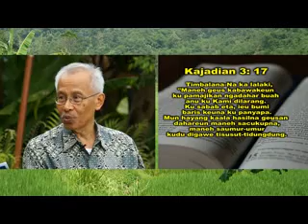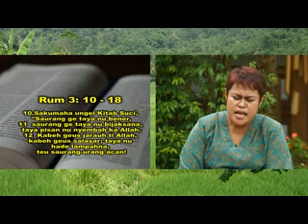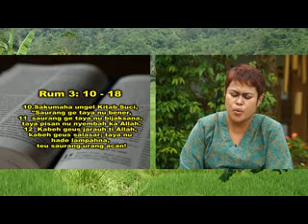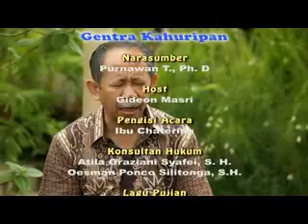leungitna kasampurnaan jalmi